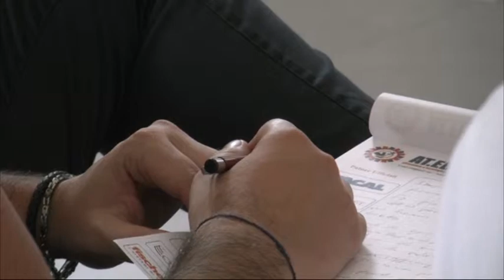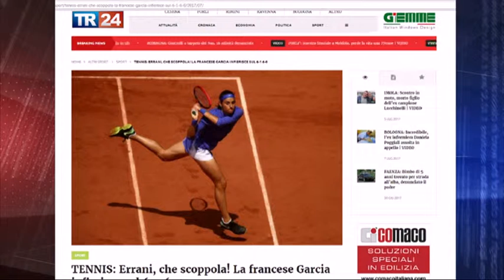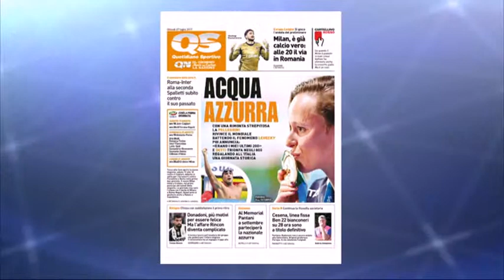TG Sport del 27/07/17